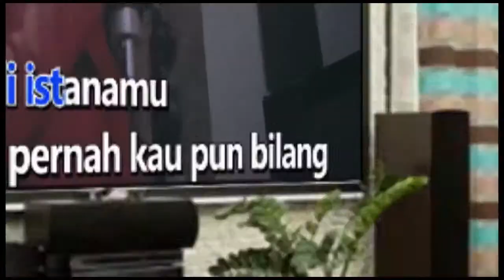PELARIAN - SAMSONS Karaoke